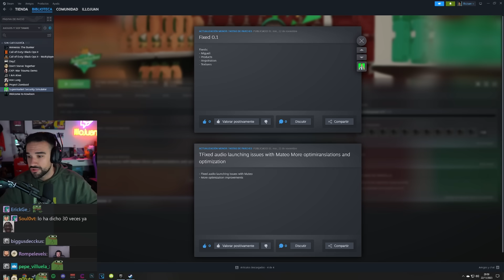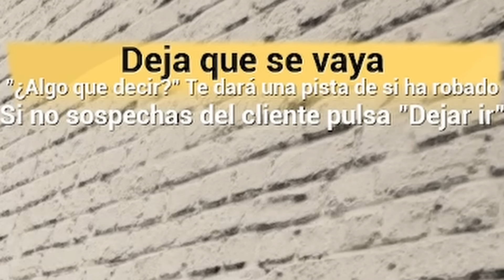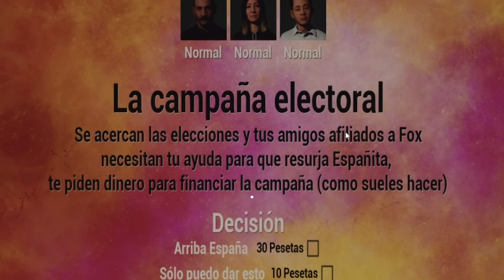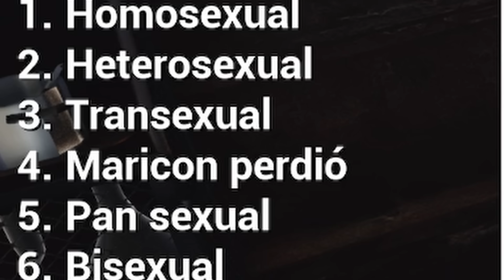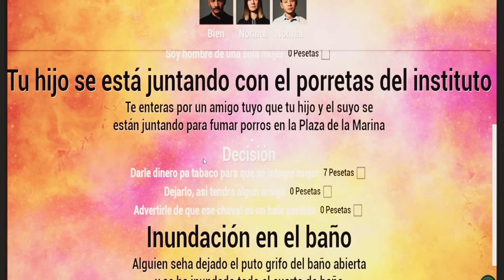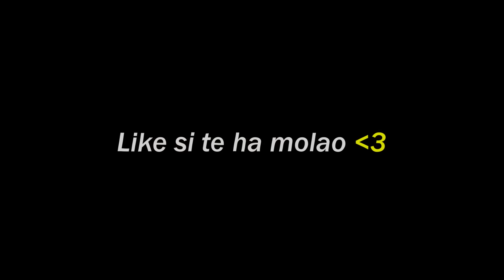EL SIMULADOR DE SEGURIDAD DE UN SUPERMERCADO 🛒 - Supermarket Security Simulator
Del creador de "Amigo: Kebab Simulator" llega el simulador de segurata del "Mercachonda". Rockstar Games, papel y boli. Os quedáis atrás.